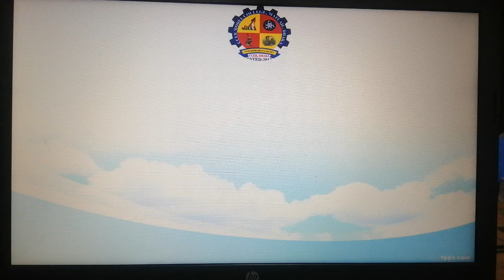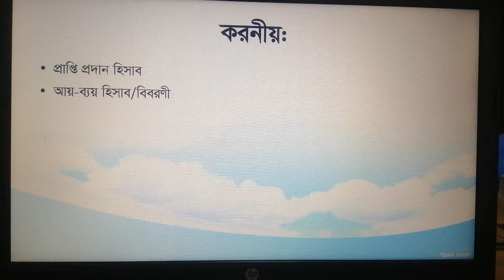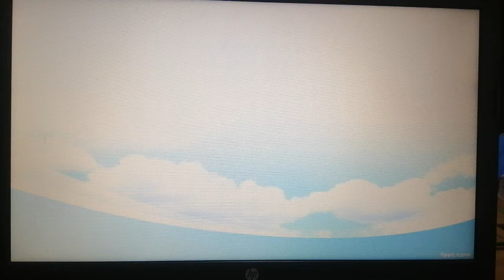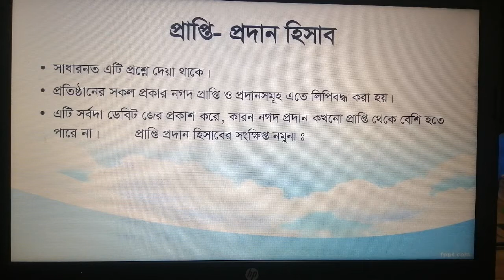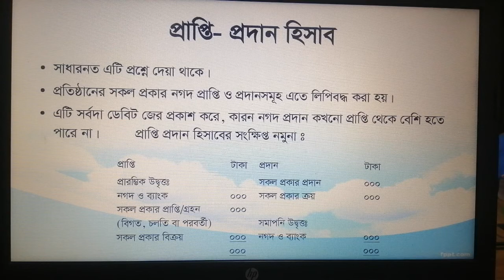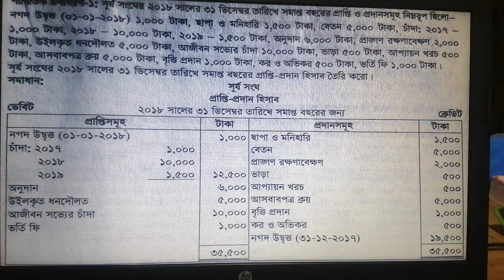উচ্চ মাধ্যমিক হিসাববিজ্ঞান ২য় পত্র। অধ্যায়ঃ০১। অব্যবসায়ী প্রতিষ্ঠানের হিসাবরক্ষণ।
প্রাপ্তি প্রদান হিসাব